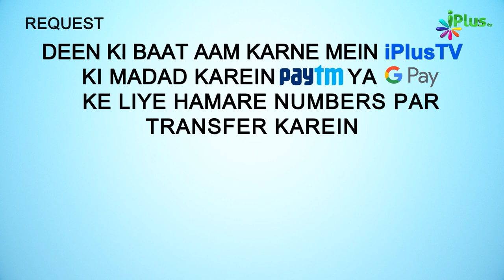Isha Namaz Se Pahle Kitni Rakat Padhna Sunnat Hai? | 5 Minute Ka Madarsa 404 | Shaikh Arshad Hussain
Isha Namaz Se Pahle Kitni Rakat Padhna Sunnat Hai? | 5 Minute Ka Madarsa 404 | Shaikh Arshad Hussain Mohammadi | iPlus TV

UPI : donateilm@icici